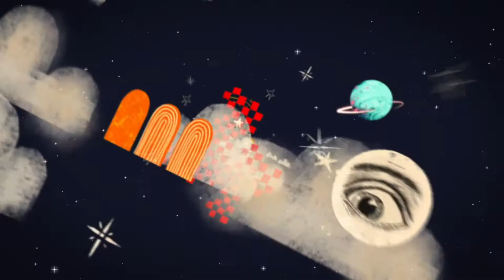HENGE: A Taste Of Shambala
As part of A Taste Of Shambala’s digital weekender, the legendary extra-terrestrial sci-funk band, HENGE, recorded this very special live set featuring festival classics and a couple of fresh treats from their new album, Exokosm.

If you caught it first time around, we think you’ll agree it deserves another watch. If you missed it, well you know what to do...